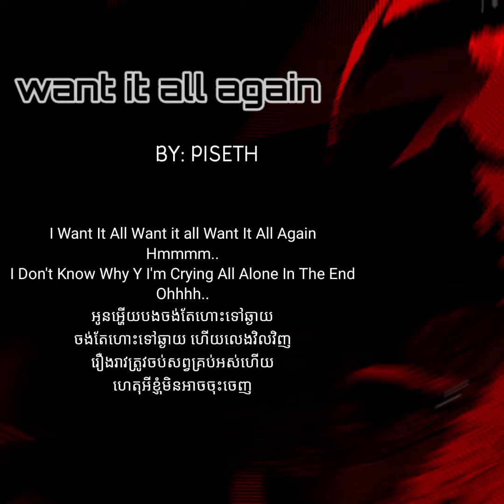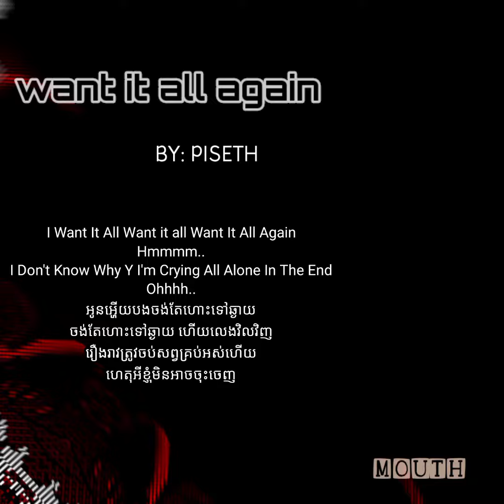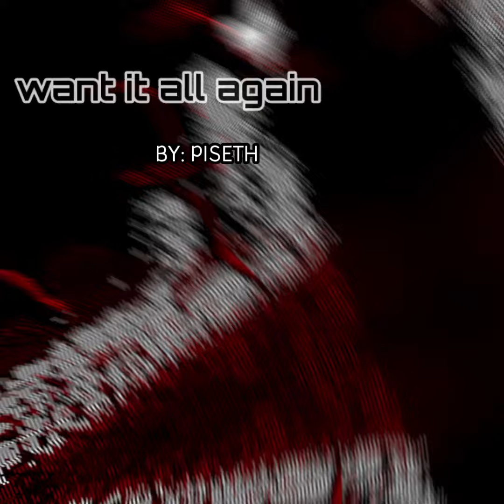PISETH _ I Want it all again (ចង់ក្បែអូនម្តងទៀត)❤️‍🩹